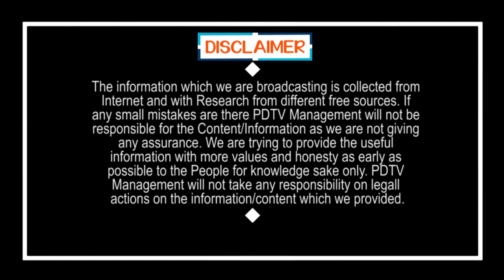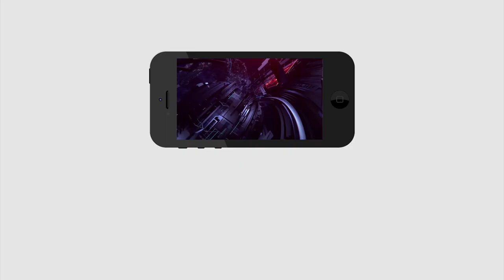Grama Volunteer Comment About Jagan Ruling | సీఎం జగన్ పై పొగడ్తల వర్షం కురిపించిన గ్రామ వాలంటీర్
సీఎం జగన్ పై పొగడ్తల వర్షం కురిపించిన గ్రామ వాలంటీర్ | Grama Volunteer Comment About Jagan Ruling And Schemes | PDTV News